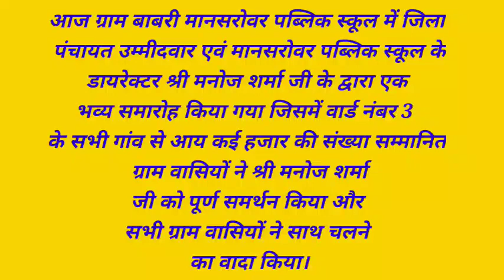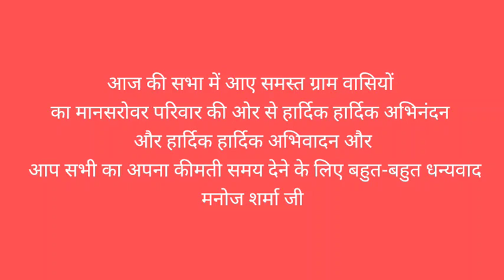March 9, 2021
Mansrower public school me   jila panchayat ka bhawya  program